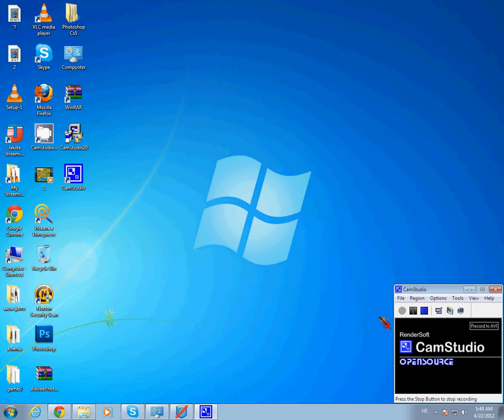כמה שקרנים יש באקולוקו!!